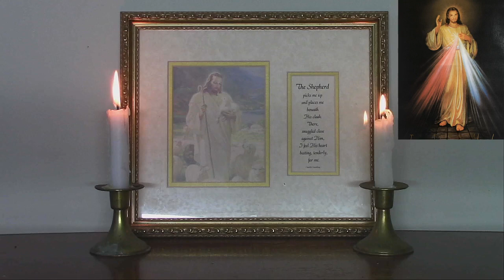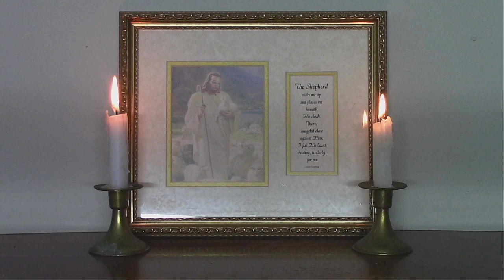Chaplet of Divine Mercy & Luminous Mysteries - April 13, 2023